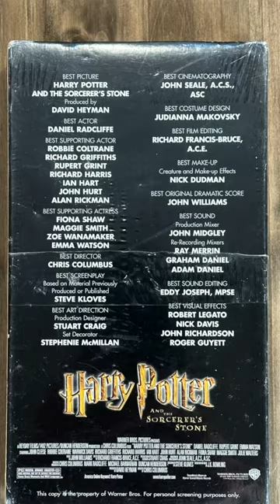Three VHS Variants You NEED to Know!